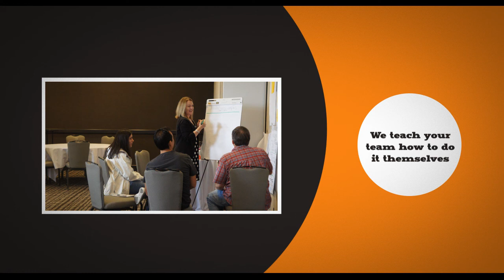bidashboard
Video for BiBrainz.com